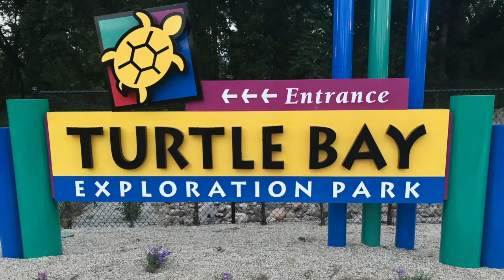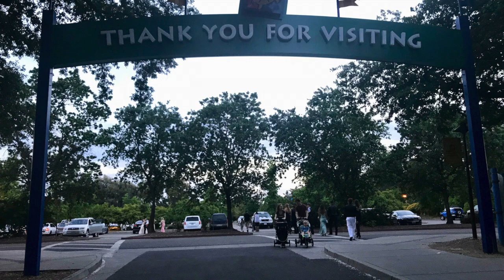Wild Wild Turtle Bay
At Turtle Bay Exploration Park, in Redding, California, the animals steal the show.